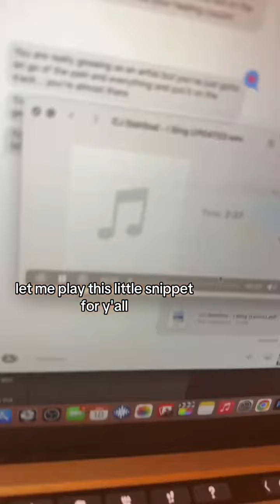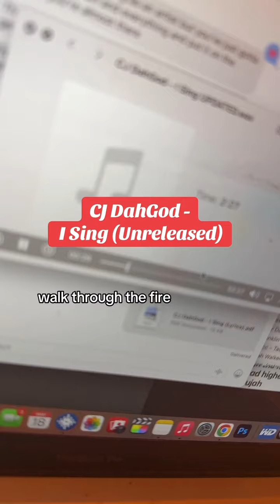What you think ?